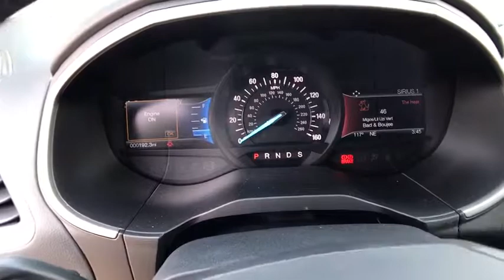2017 FORD EDGE Redding, Eureka, Red Bluff, Northern California, Sacramento, CA 17F863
2017 FORD EDGE